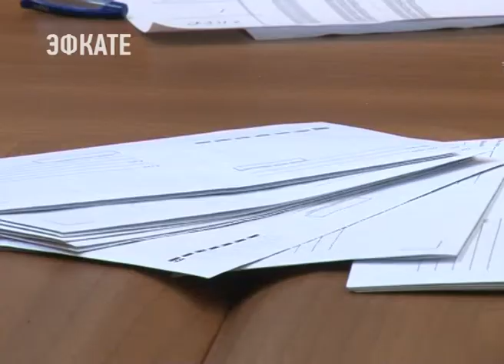Кандидаты на кресло депутата ЗСК от Сочи получили бесплатное эфирное время. Новости Эфкате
Сегодня прошла обязательная предвыборная жеребьёвка.

На избирательную комиссию города Сочи возложены полномочия окружных избирательных комиссий Морского № 33, Сочинского № 34 и Курортного № 35 одномандатных избирательных округов. Всего в краевых списках по трем избирательным округам — 13 зарегистрированных кандидатов. На жеребьевке присутствовали 6 выдвиженцев. За отсутствующих конверт с эфирным временем открывал член избирательной комиссии с правом решающего голоса Сергей Ивановский.

Вести агитацию в средствах массовой информации кандидаты начнут с 14 августа. Графики выхода роликов в эфир на телекомпании «ЭФКАТЕ» будут опубликованы в газете «Новости Сочи» и размещены также на сайте избирательной комиссии курорта. Эфирное время для агитации предоставляется по будням. Каждый день 3 минуты на кандидата и 4 минуты на партию.

Сочи. Новости.
Телеканал Эфкате.